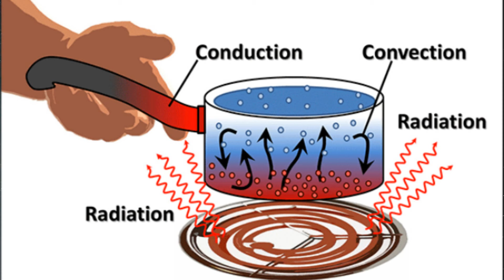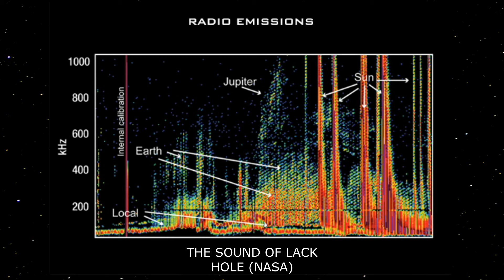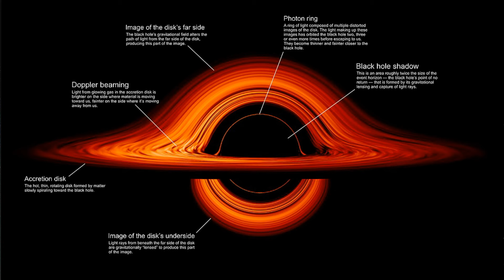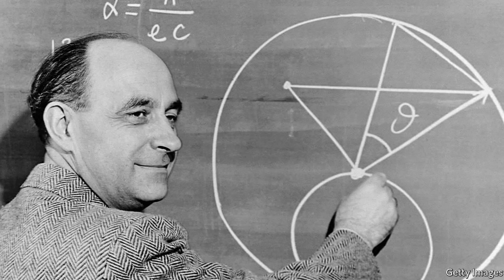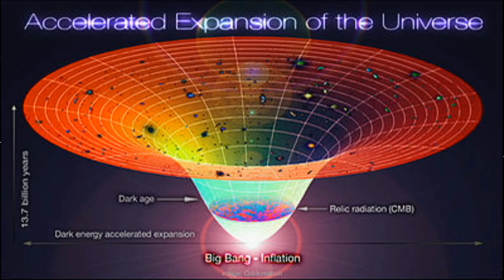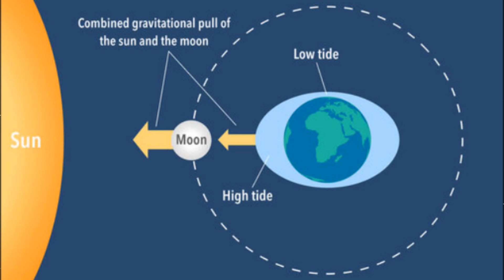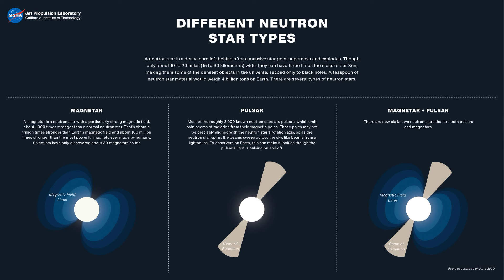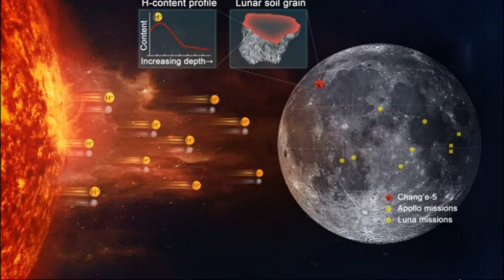10 interesting facts about science| Astronomy Edition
Hey, guys. As you have already realized, today we are going to have a fascinating journey into the world of space.
I've gathered for you 10 unexpected scientific facts about the universe.

00:15 - Can the Universe smell like raspberries and rum?
02:00 - Is it really incredibly cold in space?
03:57 - Can space sound?
05:12 - The largest black hole.
06:49 - Can Supernovae be Brighter Than a Galaxy?
08:01 - Fermi's paradox.
09:37 - The infinity of space.
11:06 - The collision course of the Milky Way.
12:44 - Are neutron stars magnetic champions?
14:08 - Is there water on the Moon?